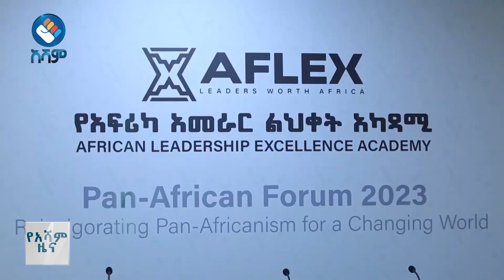የህብረቱ ጉባዔና የማዕከሉ ውጥን#asham_tv